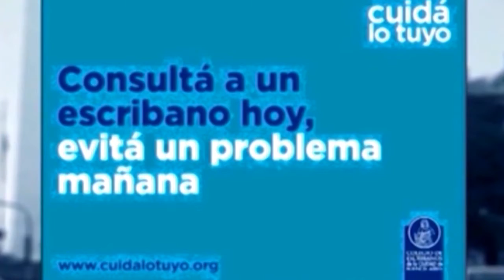ENTRE USTEDES Y NOSOTROS con Dr Enriquez, Dr Osvaldo Sammartino 10-11-2021